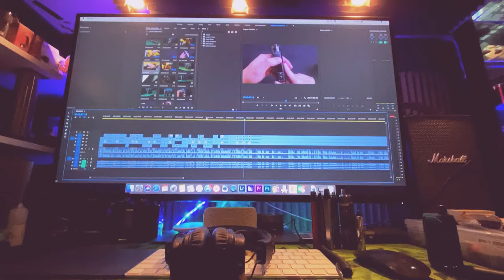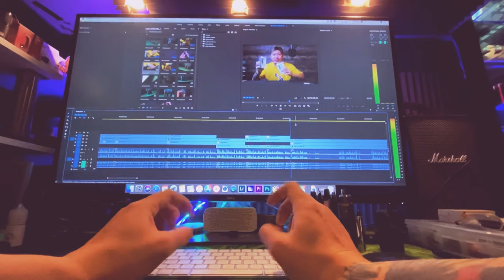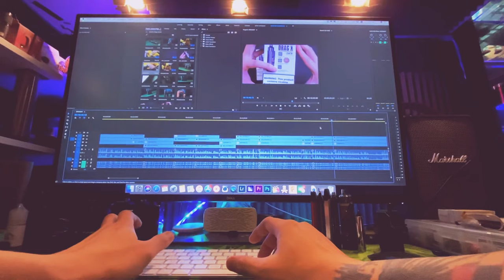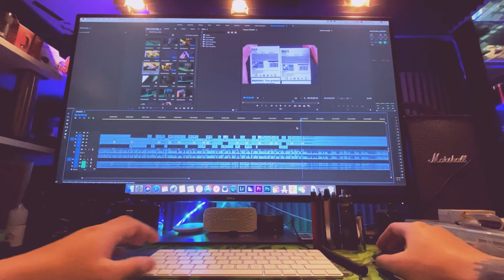HOW I EDIT MY VIDEO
👹BEAST MODE ON👹
People play mahjong play piano play dj i play editing. This is how i edit my manual multi cam with 3 camera 🎥 .